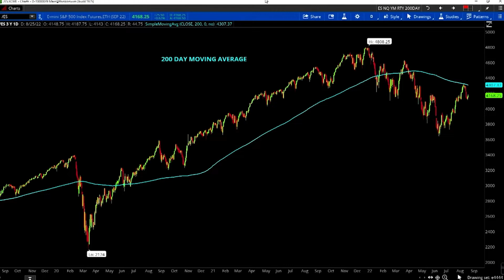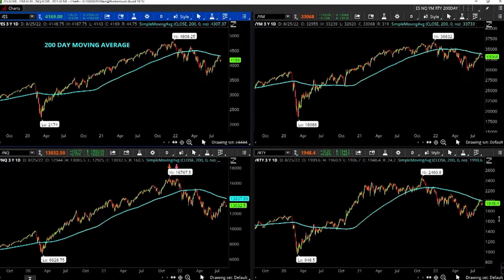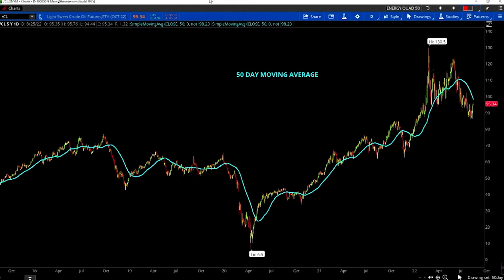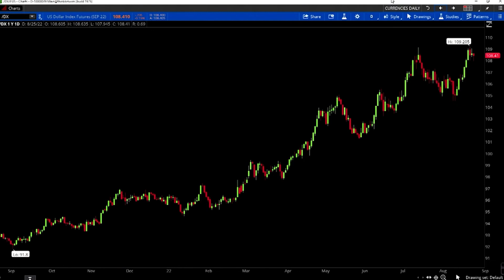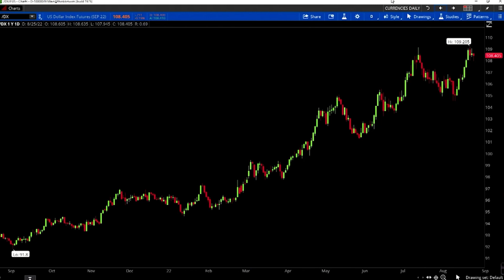Stocks, Bonds and More Ahead of Jay Powell at Jackson Hole | Phillip Streible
Chief Market Strategist Phillip Streible breaks down the market landscape across macro ahead of tomorrow's Jackson Hole speech by Jay Powell.

Futures trading involves a substantial risk of loss and may not be suitable for all investors. Trading advice is based on information taken from trade and statistical services and other sources Blue Line Futures, LLC believes are reliable. We do not guarantee that such information is accurate or complete and it should not be relied upon as such. Trading advice reflects our good faith judgment at a specific time and is subject to change without notice. There is no guarantee that the advice we give will result in profitable trades. All trading decisions will be made by the account holder. Past performance is not necessarily indicative of future results.